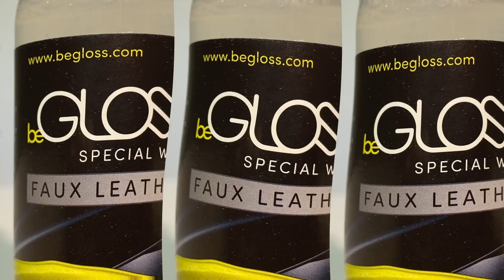How to clean faux leather by MR. Riegillio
Sylven shows how to clean your favourite faux leather gear by MR. Riegillio!

This faux leather cleaner by BeGloss is a special cleaner for Faux / Vegan Leather which completely removes sweat, fat, oil and skin residues.